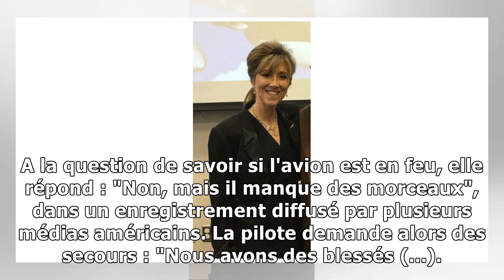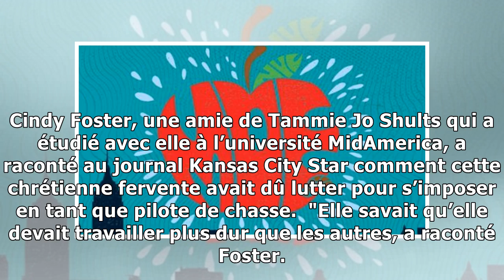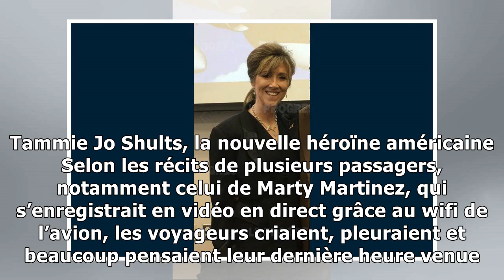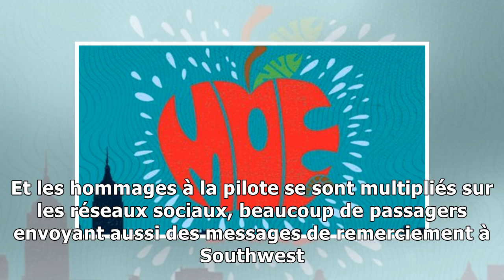Vol New York-Dallas : la pilote Tammie Jo Shults célébrée en héroïne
Tammie Jo Shults a accompli un exploit en gardant son sang froid et en atterrissant avec un seul moteur, sans incident. Capture d'écran Facebook MidAmerica Nazarene University Alumni & Friends "Vol So...